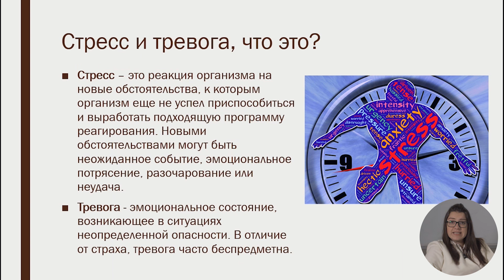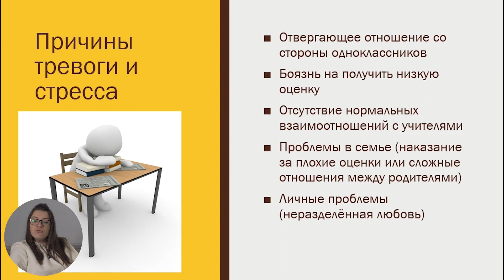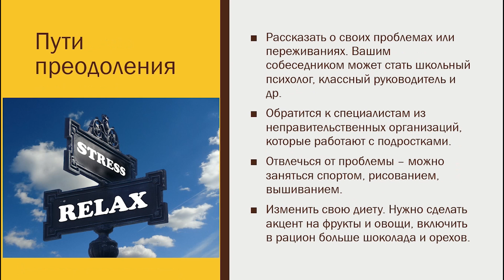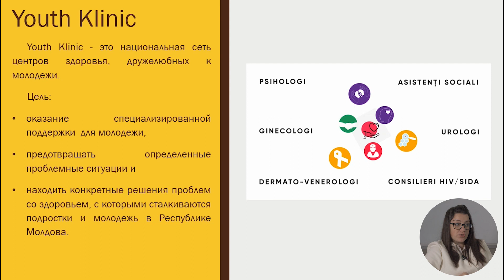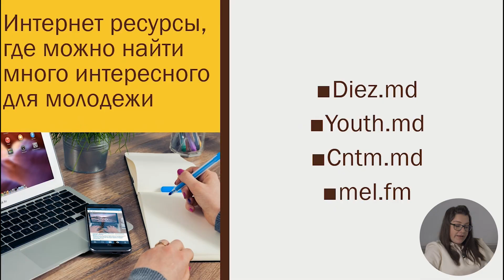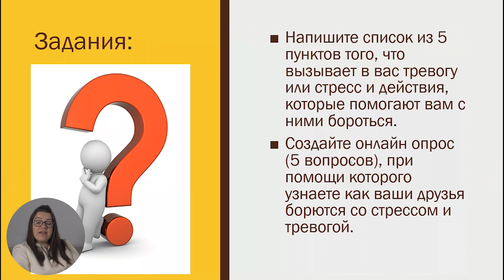9й класс; Гражданское воспитание; "Достойные пути преодоления депрессий, тревоги, стресса ....... "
Тема урока: Достойные пути преодоления депрессий, тревоги, стресса  Учреждения по оказанию соц
Учитель: Iana Tonu

Этот урок был сделан в рамках проекта educatieonline.md с целью обеспечить непрерывности образовательного процесса во время карантина. Данные уроки будут служить учебным дополнением для учеников и преподавателей. Проект реализуется мэрией мун. Кишинёва в партнерстве с Министерством образования, культуры и науки Республики Молдова.